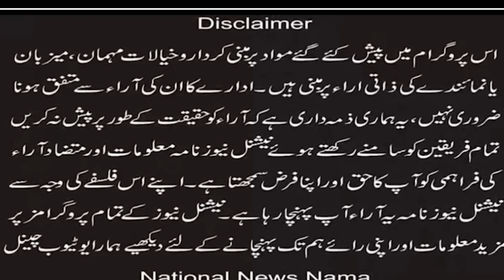If you cannot protect Christians ''Make our Province Separate'' Shabbir Shafqat